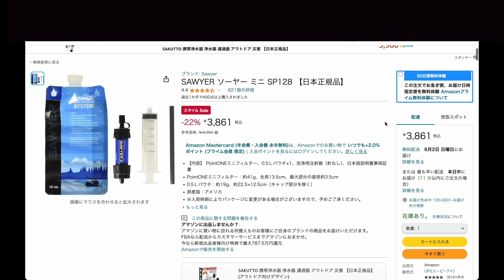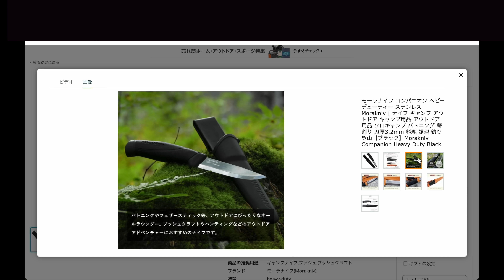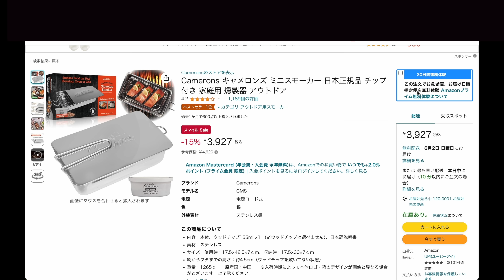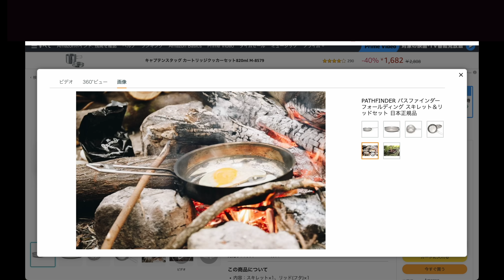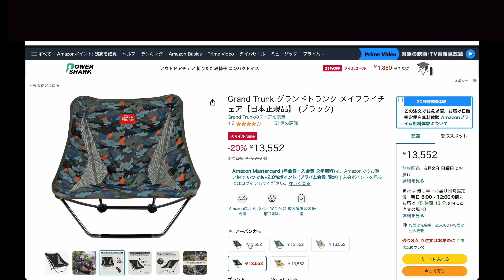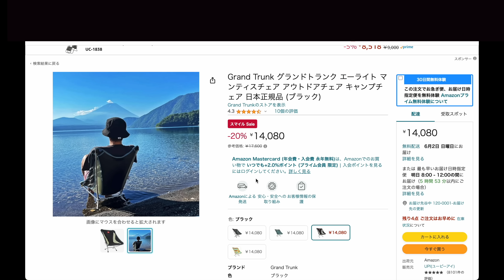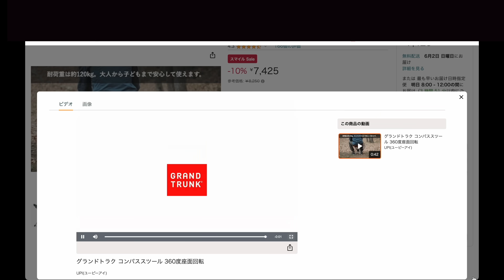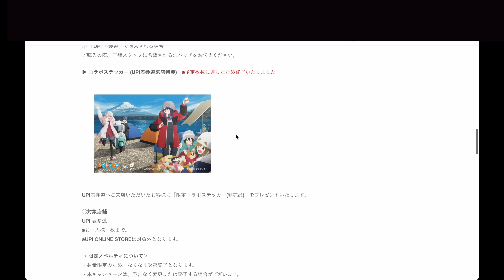「キャンプギア」Amazonセール！ソーヤーミニ ソロストーブが安いぞ！ゆるキャン△のチェアも！ソロキャンプ キャンプ道具 商品リンクは⬇︎にあります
ポイズンリムーバー
モーラナイフ
スモーカー
パスファインダー
フライパン
ソロストーブ
ソロストーブ　ライト
ソロストーブセット
メイフライ

プラティパス

チタンスクリーン
ビクトリノックス
UCOマッチ

海外
小型リフターSuluk

ストーブ　バーナー
マイクロマックスUL
MSR ポケットロケット２
フェムト
フェムト２　さらに軽い新作！